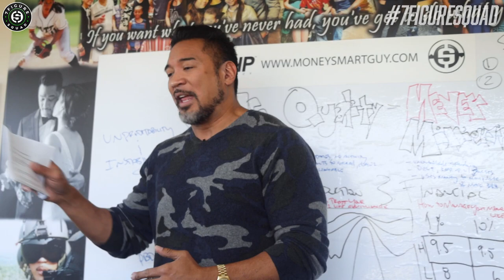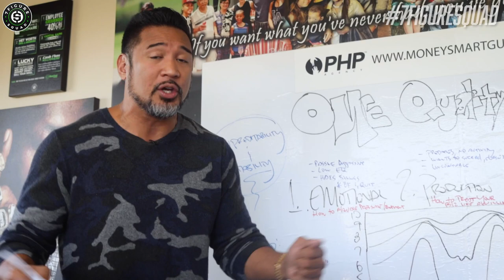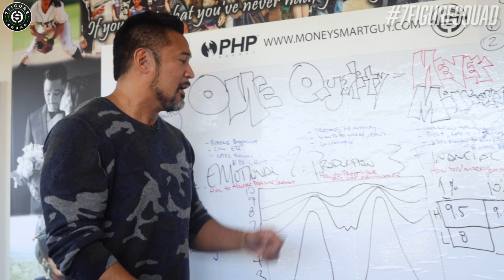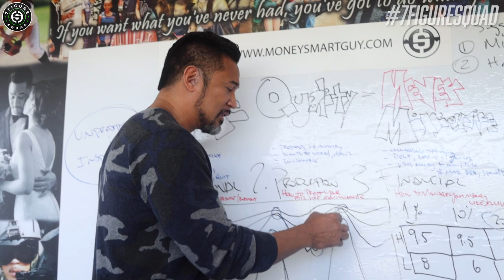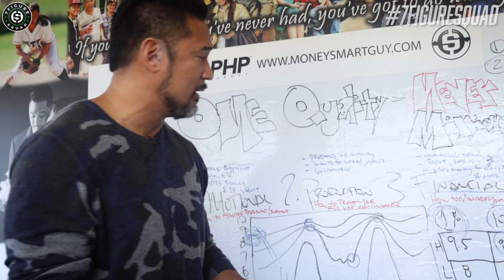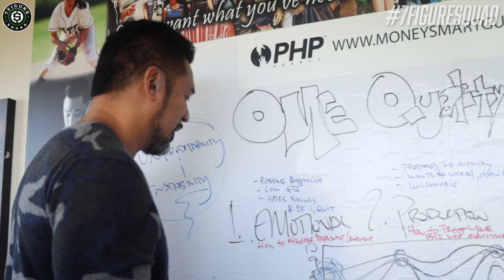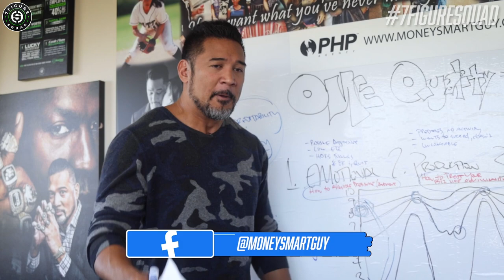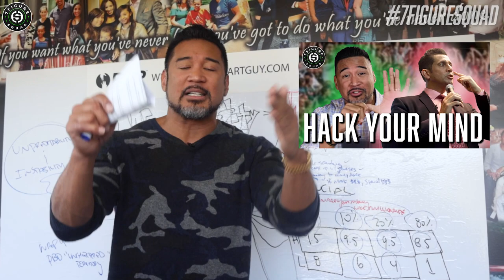ONE Quality That GUARANTEES You Will NEVER Be A Millionaire!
In this episode I break down why this one quality will all but GUARANTEE you will never become a first generation cashflow millionaire, and how to fix it.